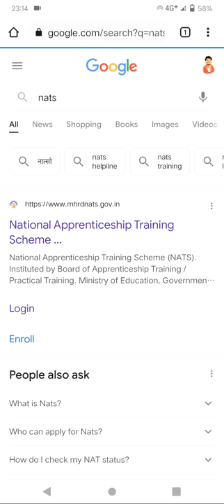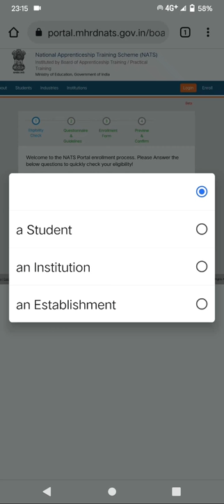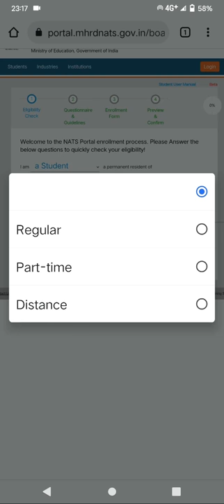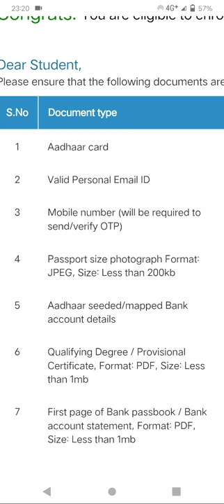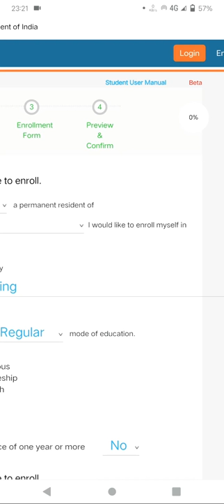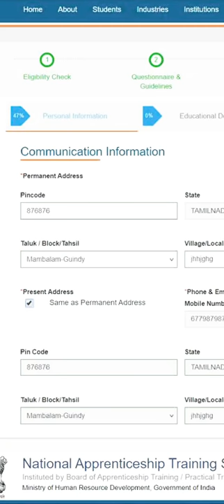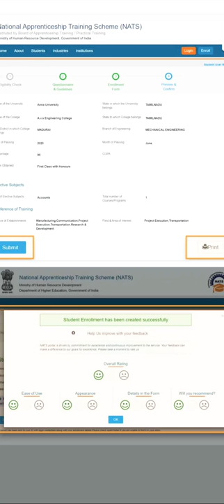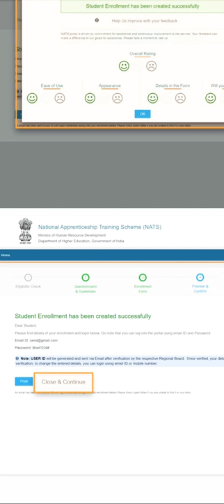NATS ENROLL PROCESS || NATS REGISTRATION PROCESS 2021 || BOPT NATS MHRD || FULL STEPS FOR NATS 2021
★Instagram में जुड़ सकतें है किंतु, सावर्जनिक कमेंट न करकें DM करें ताकि में जवाब दे सकू

सभी बातों को समझें वीडियो को पूरा देख कर